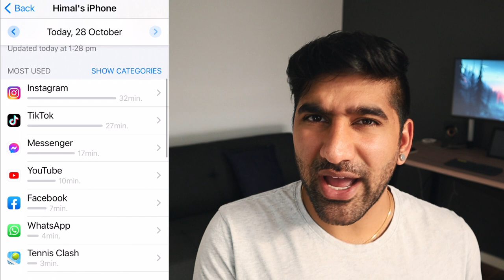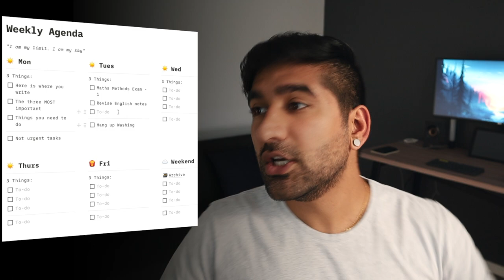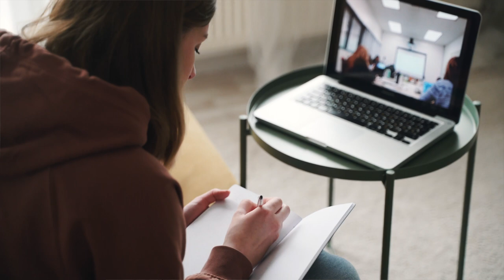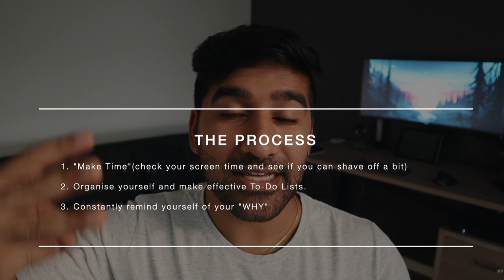HOW TO | Surviving the Last Month of the School Year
Hey friends! Getting through the last month of school can be a real struggle. I hope this video can help you out a bit so you can learn how to survive through it.

Timestamps:
0:00 - Intro
0:54 - Make Time
2:24 - Organise Yourself
4:30 - To-Do Lists
5:23 - Remember Your Why
7:50 - Summary & Conclusion